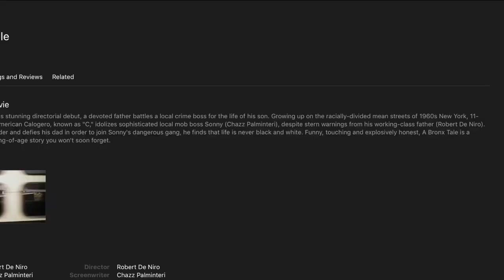A Bronx Tale on 365 Movies in 365 Days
Who's better Robert De Niro the actor or the director? Well he's both in this excellent early 90's film set in the early 60's.  Forget about it with 365 Movies in 365 Days as we ride along with these classy Italians and some not so classy who get what they deserve. Great message and great story.